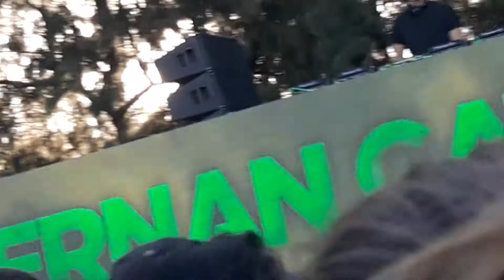HERNAN CATTANEO 👑❤ @ Quinta Las Rosas Mza 11 Mar 2018 🔝🎉🌞 (3)